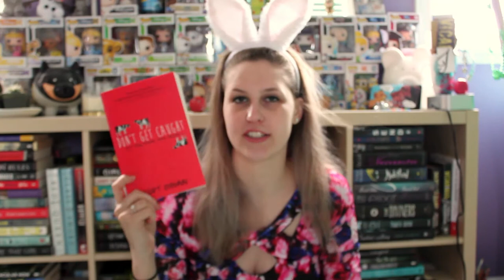The Chocolate Book Tag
Hoppy Easter my littel chickys! I hope it was filled with lots of chocolate and love! :)

The Questions:

Dark Chocolate -- A book that covers a dark topic (abuse, domestic violence, rape, lonlieness, bullying, death, etc)

White Chocolate -- Your favourite light-hearted/humourous read

Milk Chocolate -- A book that has a lot of hype that you're dying to read.

Chocolate with a caramel center -- Name a book that made you feel all gooey in the middle while you were reading it

Wafer-free Kit-Kat -- Name a book that surprised you lately.

Snickers -- A book that you are going nuts about

Hot Chocolate with cream and marshmallows -- What book would you turn to for a comfort read?

Box of chocolates -- What series have you read that you feel has a wide variety and a little something for everyone